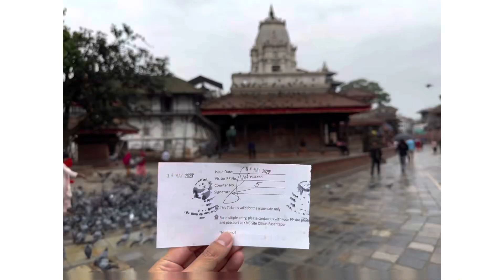Quảng trường Hoàng cung Kathmandu - Nepal by Phuot KCT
Quảng trường Hoàng cung Kathmandu nằm trước cung điện hoàng gia cũ của vương quốc Kathmandu là một trong ba quảng trường Hoàng cung tại Thung lũng Kathmandu ở Nepal. Tất cả đều là một phần của Di sản thế giới Thung lũng Kathmandu được UNESCO công nhận từ năm 1979